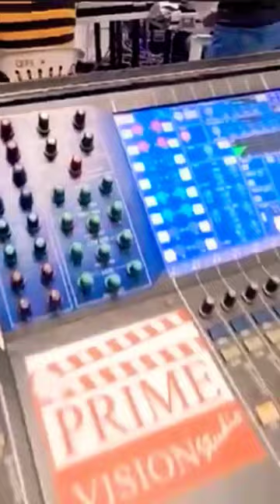Sharjah cricket stadium Media control room.